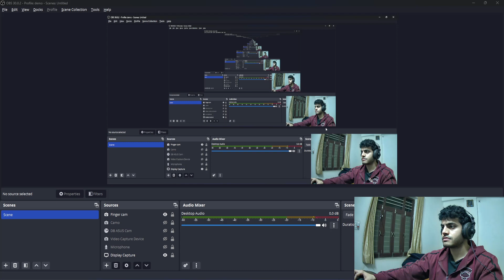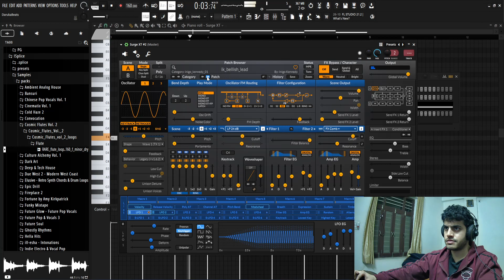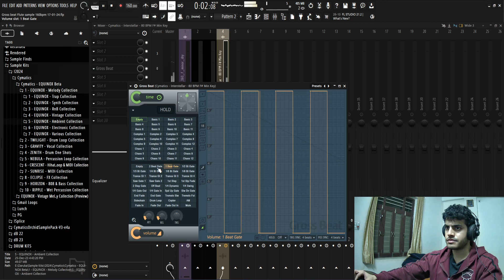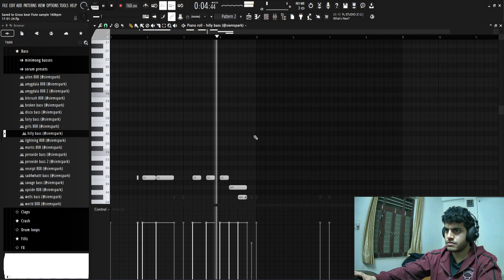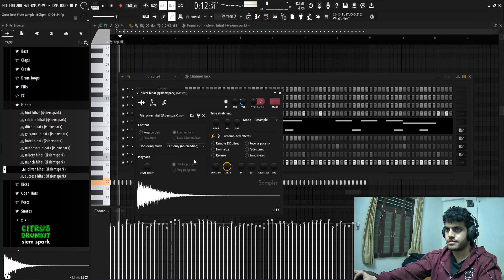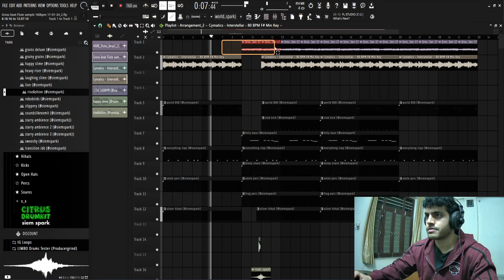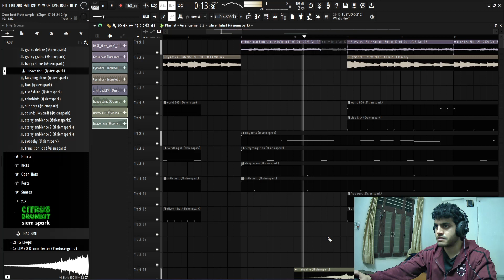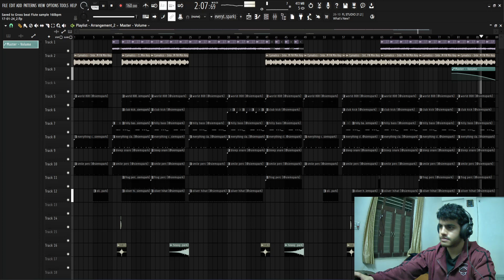Making a Melodic Hyperpop Type Beat | FL Studio Cookup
In this raw cookup I'll be making a Hard Melodic Hyperpop beat in FL Studio. I start by using a flute loop from Splice and I added a few melodic layers to it using Surge XT (Free VST).Then I flipped the loop and later I add drums and arrange the beat.

00:00 Flute sample from Splice
06:22 Flipping the loop
14:05 Adding drums
22:24 Mixing & Mastering
23:30 Arrangement
36:16 Final listen